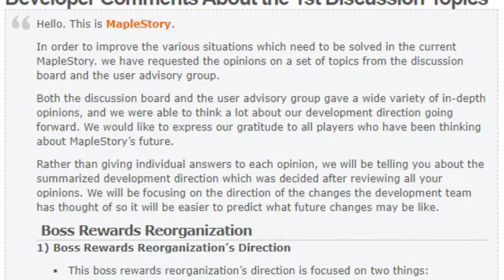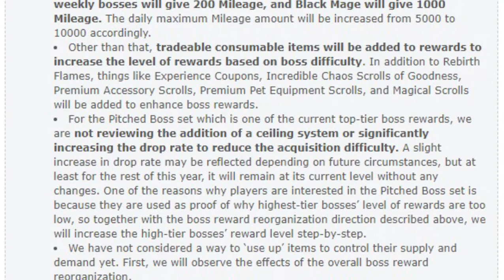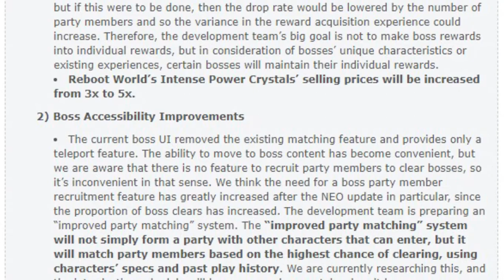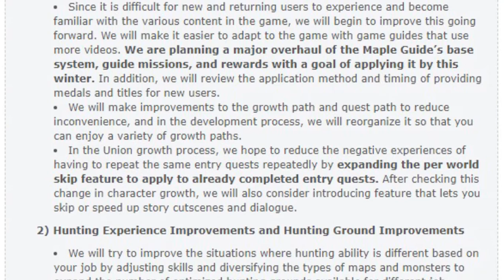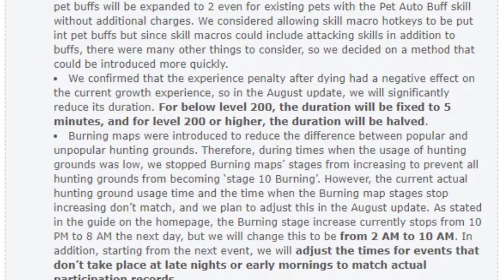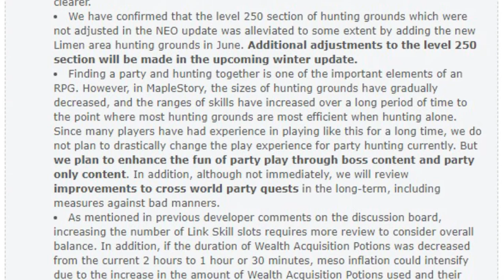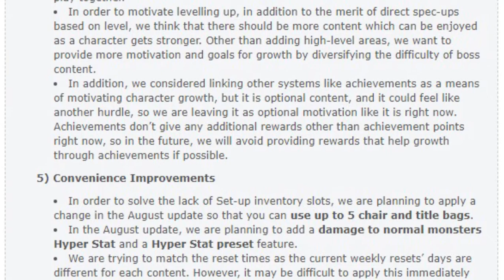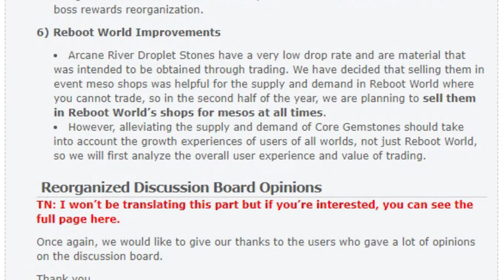[KMS]Developer comment on the 1st topic of User Advisory Group